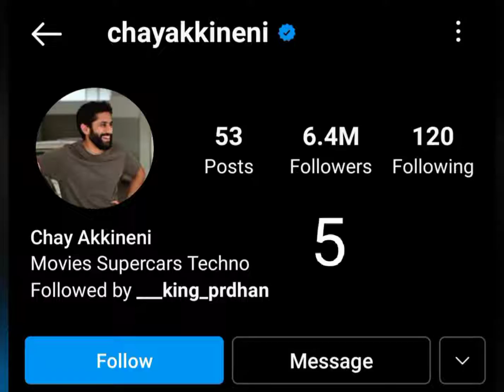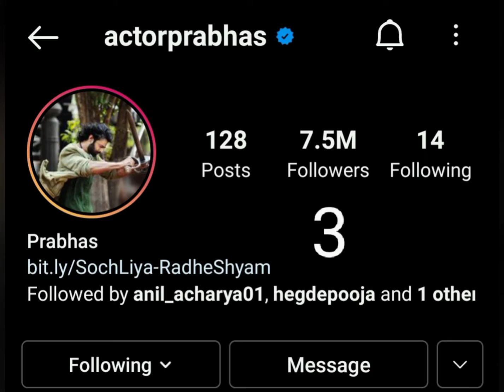top 10 sauth indian actor । highest followers on Instagram। Allu Arjun। parbhas। Yash।